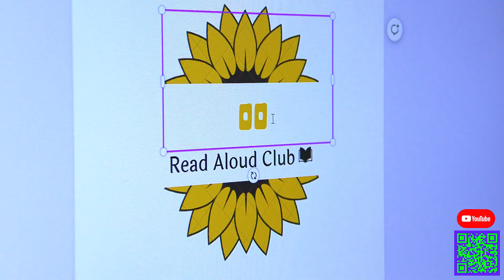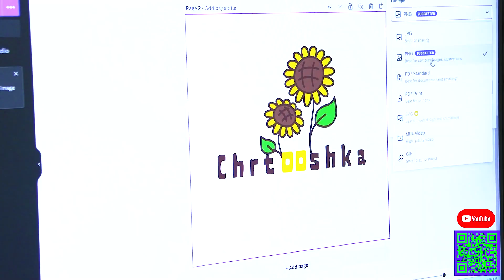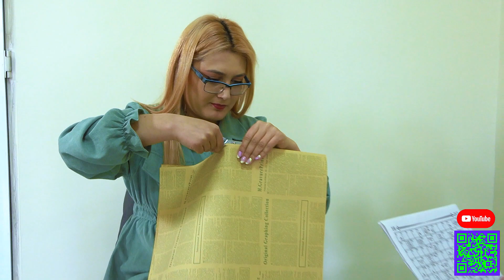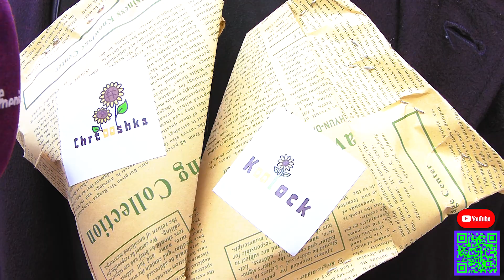0-ից բիզնես ստեղծեցին և վաճառեցին․ chrtooshka և koolock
📲 գրեք մեզ կամ զանգահարեք 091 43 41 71